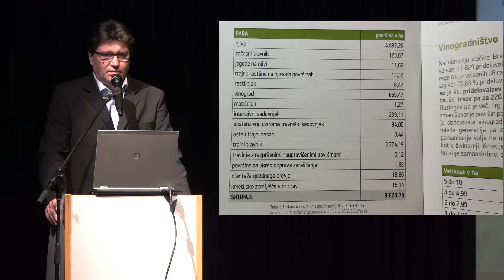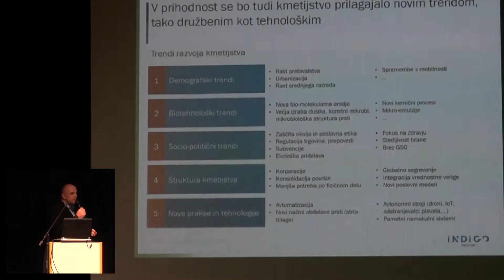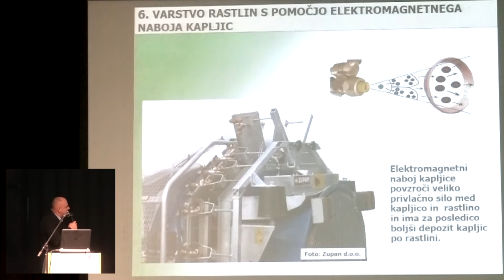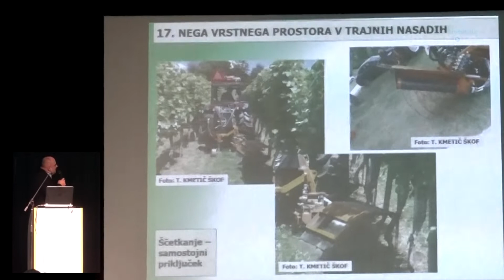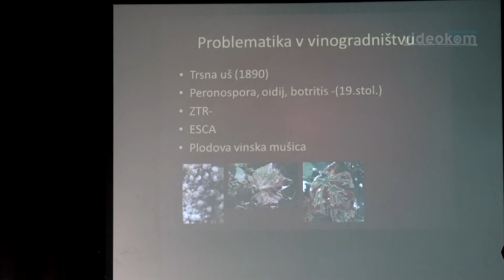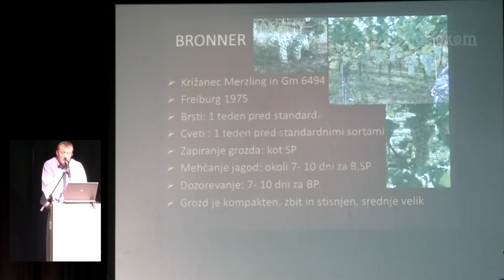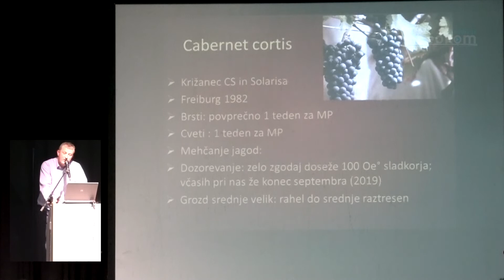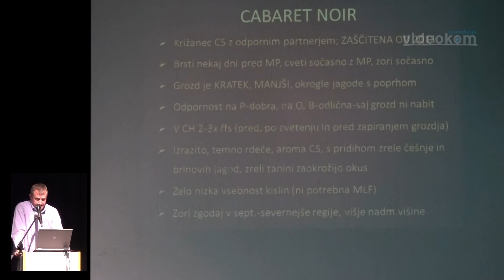4. kmetijski forum Občine Brežice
Strokovno srečanje s predavanji
v dvorani MC Brežice, 22. januarja 2020